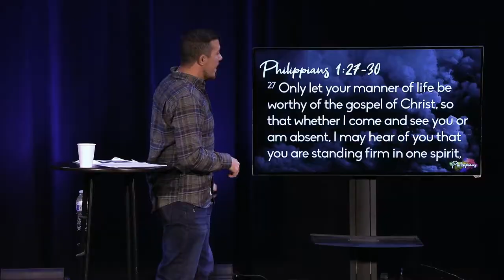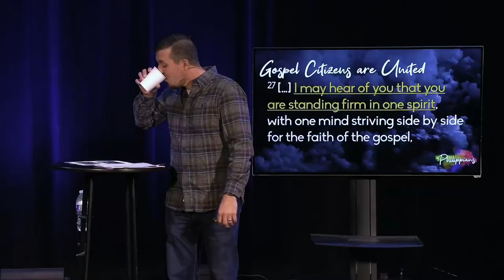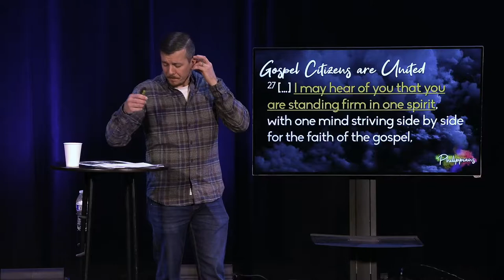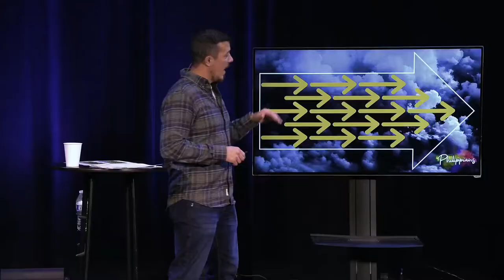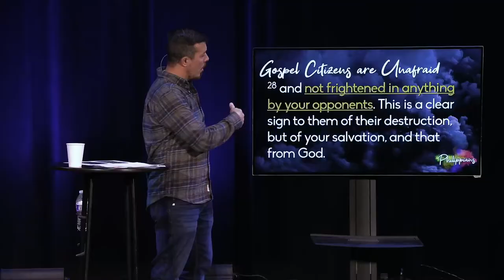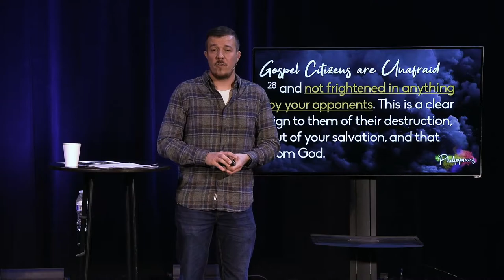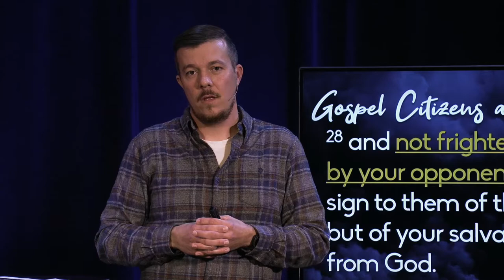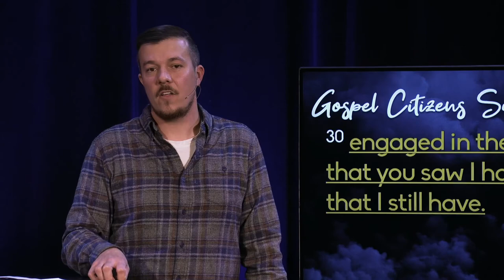Citizens of the Gospel | Philippians